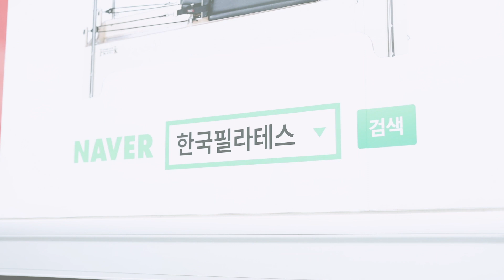필라테스 기구 제작과 유통 하나인 한국 필라테스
안녕하세요 여러뿌우운~!

IPMA 수석강사이자

양양이가 간다의 진행자겸

NCPT (Nationally Certified Pilates Teacher)

양양이 강사입니다

이번 영상은

저희 스튜디오 나우에서

제작한 필라테스 기구제작 전문
한국 필라테스 브랜드 영상입니다

강사 프로필 촬영이나

센터 브랜딩 영상 제작 문의는

언제라도

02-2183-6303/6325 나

여기

홈페이지 포트폴리오와 나우가 궁금하시면

인스타그램은

brandnow_official

카톡